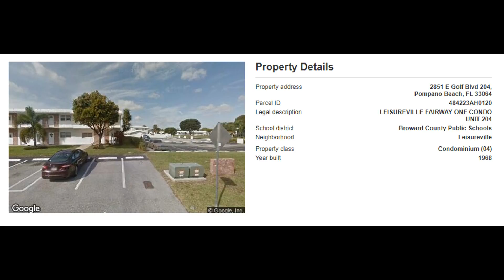2851 E Golf Blvd APT 204, Pompano Beach, FL 33064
MLS Status: MLS Listed
Property Type: Condo
Year Built: 1968
Construction: Unknown
Living Area: 680
Multi Unit Info:
HOA Fee $179 month, 55+ Community but already leased.